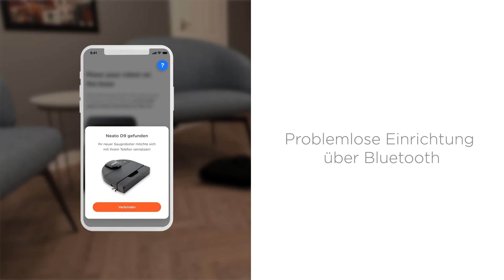Neato D9 - Staubsauger Roboter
Was ist der D9 Staubsauger Roboter?
Der smarte Saugroboter von Neato ist in der für Neato typischen D-Form designed. Damit kommt er auch in Ecken und Kanten, die ein rundes Modell nicht erreichen kann. Zudem verfügt der Neato D9 über eine extra breite spiralförmige Kombibürste, die mehr Schmutz aufnehmen kann. Dank der LIDAR Navigationstechnologie erstellt der Roboter Staubsauger präzise Karten, die unkompliziert über die App genutzt werden können. Der integrierte Hochleistungsfilter bindet 99,5 % der Allergene ab 10 Mikrometer.

Nützliche Funktionen des Neato D9
Der D9 von Neato hat die Reinigungsmodi “Eco” (energiesparend) und “Turbo” (leistungsstark). Er reinigt effizient auf Hartböden und Teppichen und wird von einem starken Lithium-Ionen Akku betrieben. Aufgrund der sog. Quick-Boost-Funktion erkennt der Saugroboter, ob die Akkuleistung für die noch ausstehende Arbeit ausreicht. Sollte dies nicht der Fall sein, begibt sich der D9 in die Ladestation, lädt selbständig auf und setzt die Reinigung an der Stelle fort, an der sie unterbrochen wurde.

App-Steuerung des D9
Die Steuerung des Staubsauger Roboters kann per App erfolgen - so stehen dir alle Funktionen uneingeschränkt zur Verfügung.
Die Einrichtung der App erfolgt einfach und schnell via Bluetooth.
In der App können Reinigungspläne erstellt werden, die festlegen, wann welcher Bereich gereinigt werden soll. Dabei kann auf den virtuellen Karten definiert werden, ob es sog. No-go-Zonen gibt, also Bereiche, die der Saugroboter auslassen muss. Und dies sind nur zwei von zahlreichen Funktionen.

LINKS

myRobotcenter

Der Spezialist für Roboter in deinem Zuhause